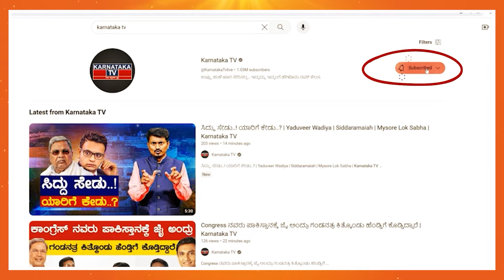Sumalatha ಗೆದ್ರೆ ಬೆಸ್ಟು..! Narendra Modi ಪ್ರಧಾನಿ ಆಗ್ಬೇಕು..! | Mandya Politics | Karnataka TV